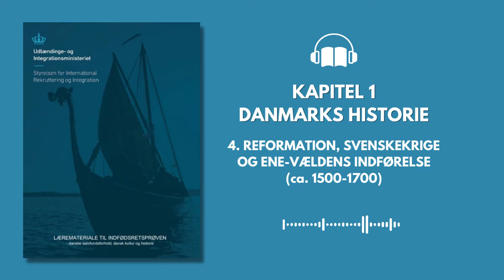4. REFORMATION, SVENSKEKRIGE OG ENE VÆLDENS INDFØRELSE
KAPITEL 1 : 4. REFORMATION, SVENSKEKRIGE OG ENE VÆLDENS INDFØRELSE